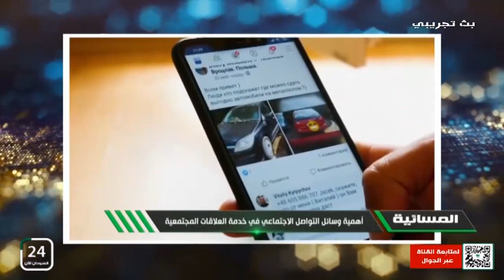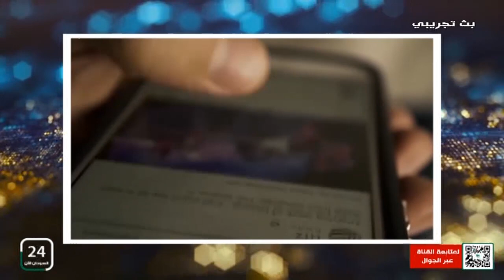👈 تقرير عن أهمية مواقع التواصل الاجتماعي في رقي المجتمعات برنامج المسائية على قناة السودان 24 الان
👈 تقرير عن أهمية مواقع التواصل الاجتماعي في رقي المجتمعات
برنامج المسائية على قناة السودان 24 الان